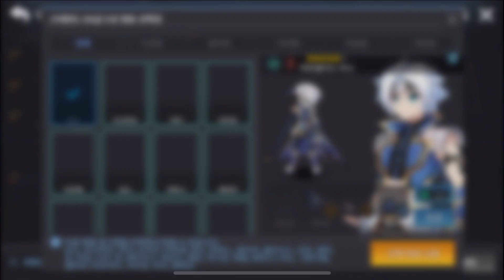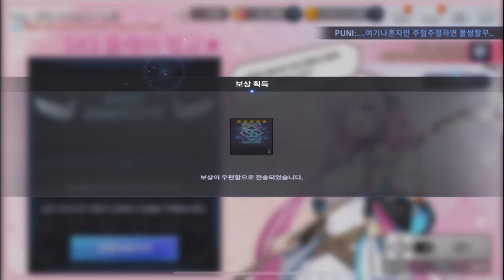Grand Chase Kakao - Cindy's Bingo 2.0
i guess I will show who i picked :D ?